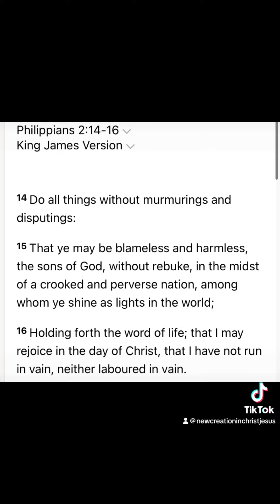Do all things without complaint, be grateful